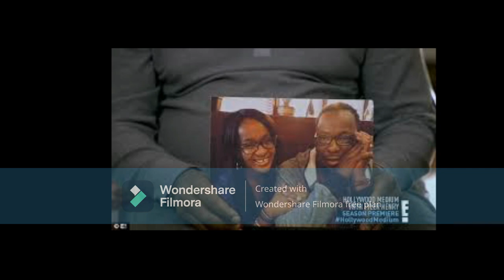Bobby Brown Meets With The Hollywood Medium Tyler Henry To See If He Could Make CONTACT With Whitney